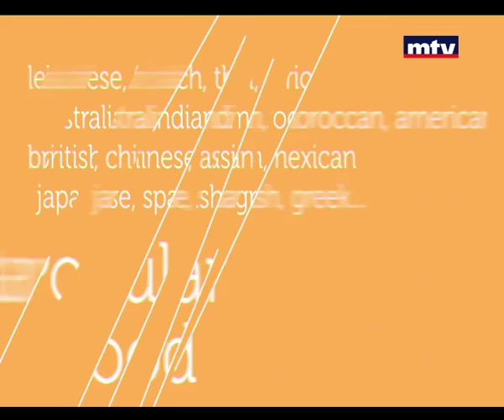Whats Cooking - Fatet Hommos - Part 1 17/06/2015